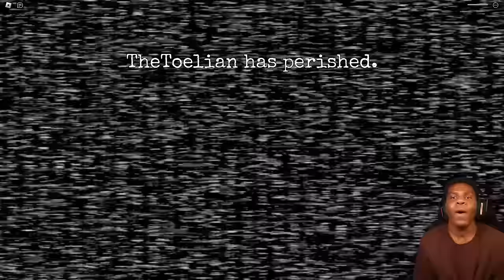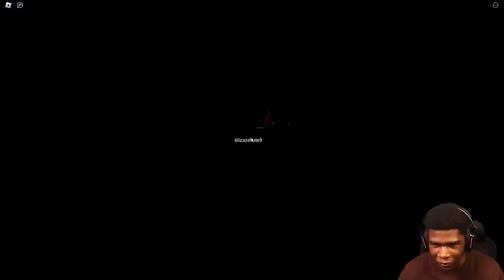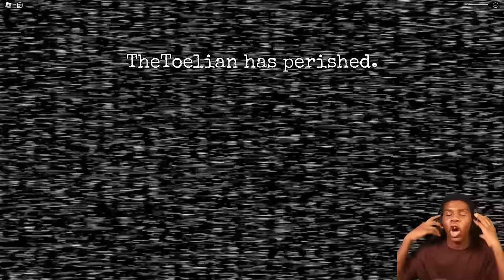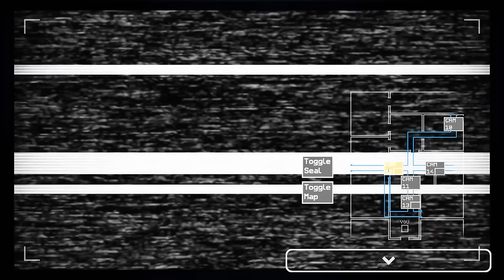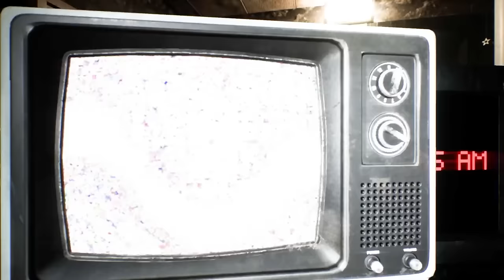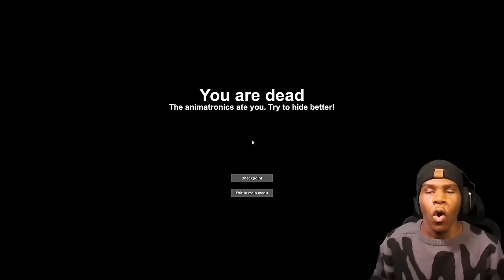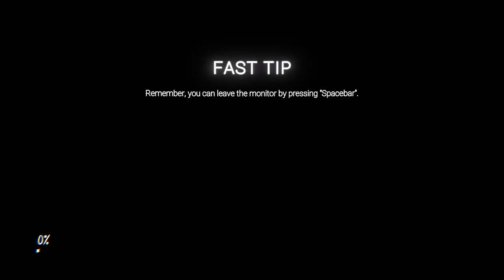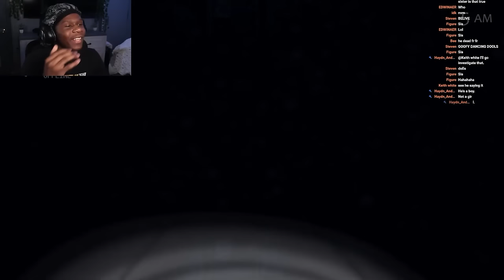Best Of Thoelian 2023...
Thank you guys for an amazing year! 2023 was probably the best year I've ever had despite from my childhood and that wouldn't have possible without GOD, You guys, and my friends & family. Playing FNAF, GMOD, ROBLOX And other horror games was really a blast. Especially because we did it together. Thank you guys, I love you all ❤